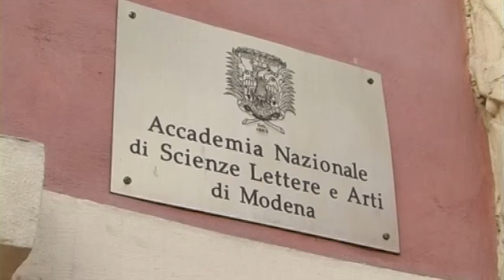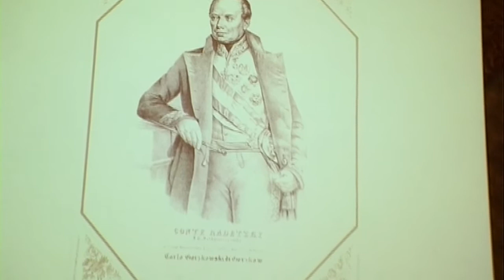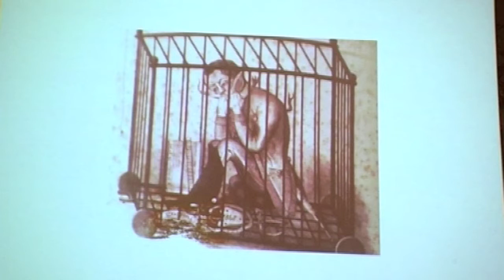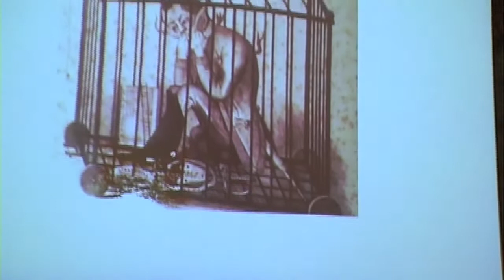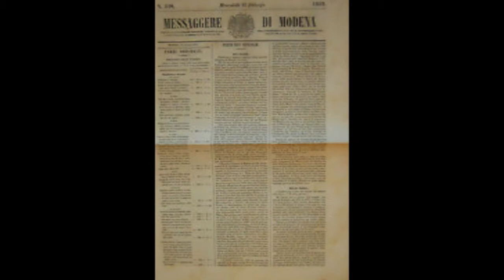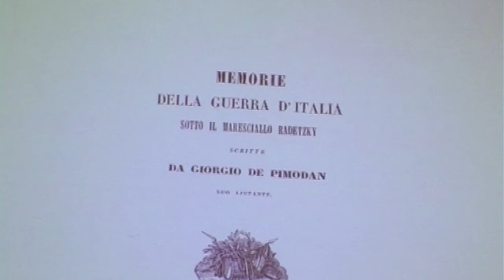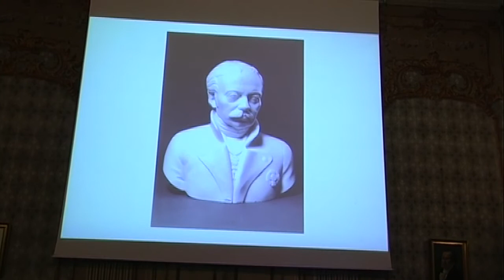"Il generale Radetzky e il ducato di Modena" - Conferenza all'Accademia di Scienze, Lettere e Arti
Nel video realizzato da Claudio Maria Goldoni, l'intera conferenza, della durata di 45 minuti e 41 secondi,  intitolata " Johann Josef Wenzel Radetzky campione della religione e del trono: l'immagine del feldmaresciallo nel ducato di Modena" tenuta dal dottor Alberto Menziani, studioso di storia militare,  venerdì 2 dicembre 2016 nella Sala dei Presidenti dell'Accademia Nazionale di Scienze, Lettere e Arti di Modena. Il video è stato prodotto e realizzato da Claudio Maria Goldoni per la VideoGold Production.